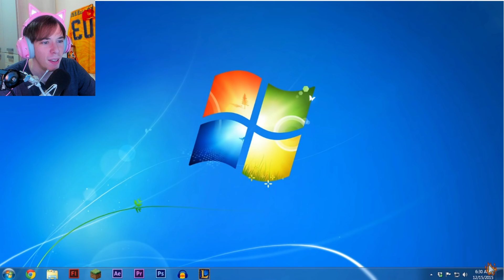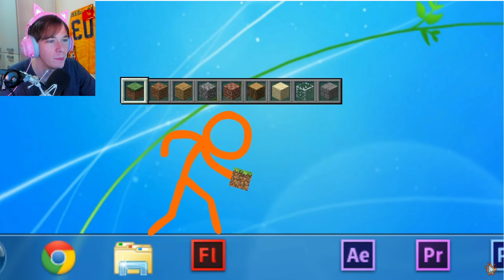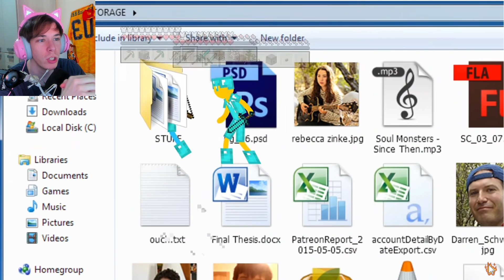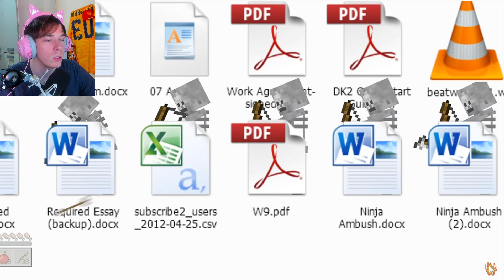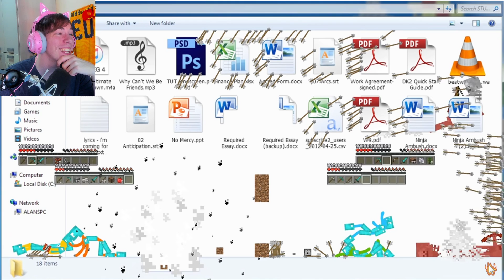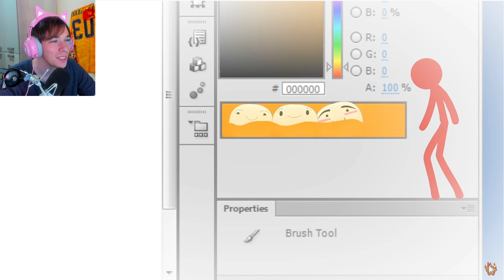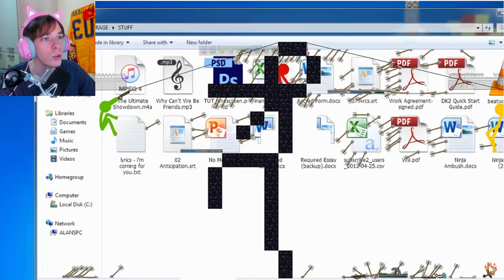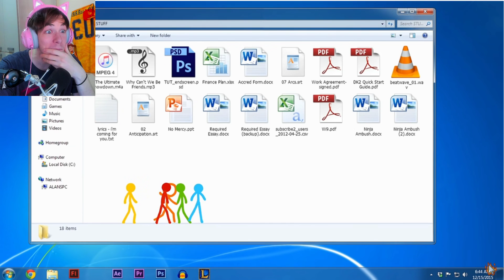Folagor Reacciona ANIMACIÓN vs MINECRAFT (DE LO MEJOR QUE HE VISTO)